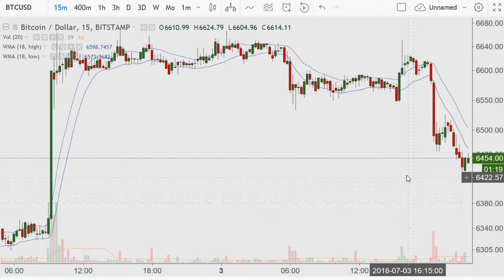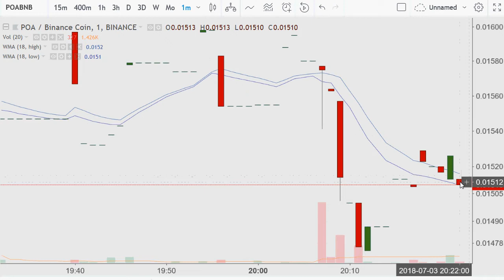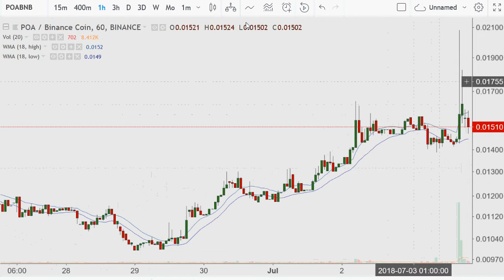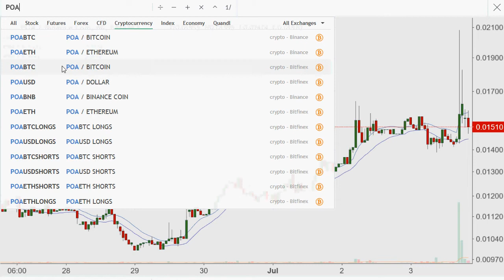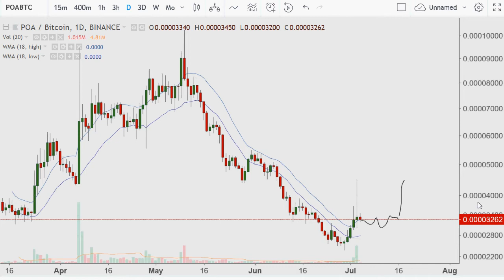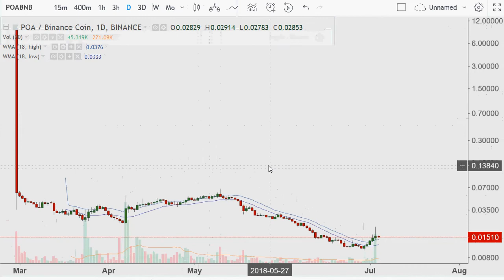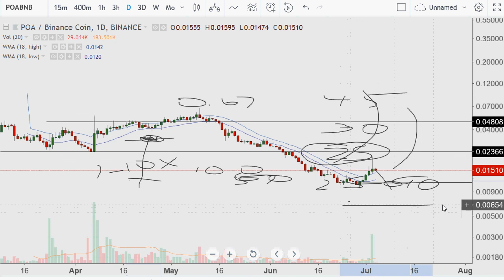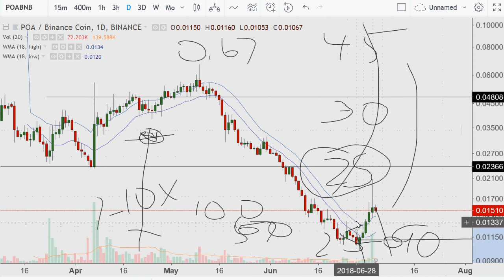How I enter a position with my strategy 2018.07.03